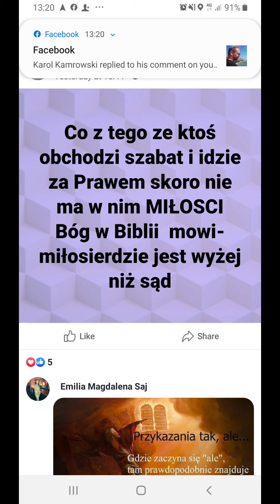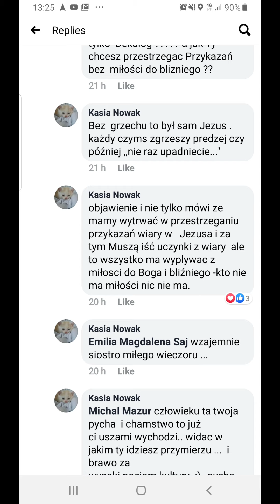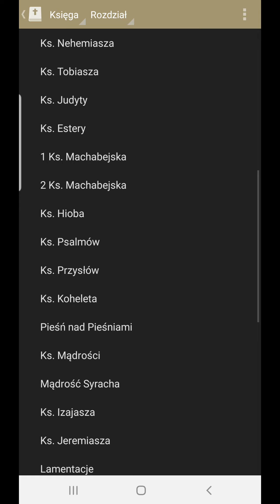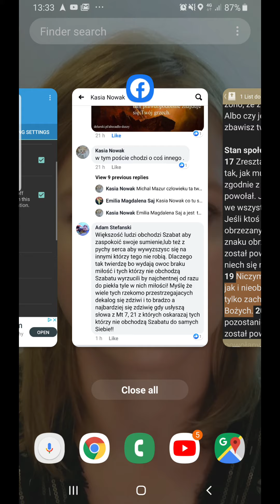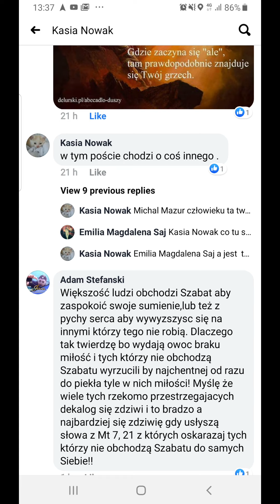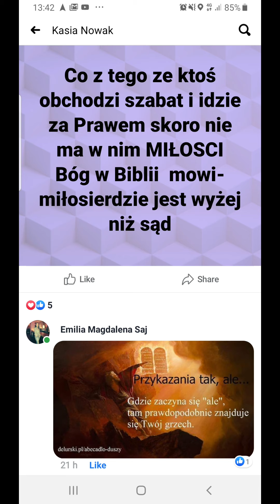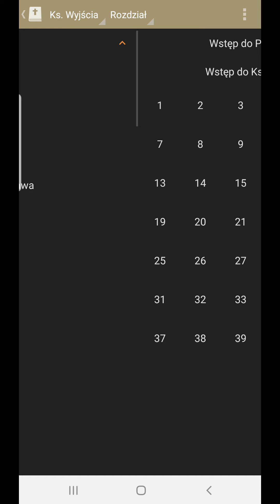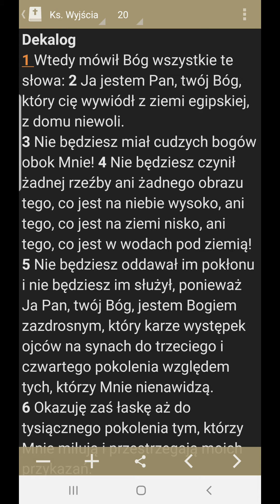Miłość Izraelitów do Boga, a nienawiść babilońskiego chrześcijaństwa do Instrukcji Jahue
Ps 138:2: "Korzę się przed Twym świętym Przybytkiem, wysławiam Twoje Imię za Twą łaskę oraz za Twoją prawdę, bo wyniosłeś Twe Imię i Twoje Słowo nade wszystko."(NBG)
Ps 138:2: "Oddaję pokłon przybytkowi twemu świętemu I wysławiam imię twoje Za łaskę i za wierność twoją, Bo nad wszystko wywyższyłeś imię i słowo swoje."(BT)

2Tm 3:16: "Całe Pismo przez Boga jest natchnione i pożyteczne do nauki, do wykrywania błędów, do poprawy, do wychowywania w sprawiedliwości,"(BW)

Rdz 3:1,4: "A wąż był chytrzejszy niż wszystkie dzikie zwierzęta, które uczynił Pan Bóg. I rzekł do kobiety: Czy rzeczywiście Bóg powiedział: Nie ze wszystkich drzew ogrodu wolno wam jeść? … Na to rzekł wąż do kobiety: Na pewno nie umrzecie,"(BW)

2Kor 11:3-4: "Obawiam się jednak, ażeby nie były odwiedzione umysły wasze od prostoty i czystości wobec Chrystusa w taki sposób, jak w swojej chytrości wąż uwiódł Ewę. Jeśli bowiem przychodzi ktoś i głosi wam innego Jezusa, jakiegośmy wam nie głosili, lub bierzecie innego ducha, któregoście nie otrzymali, albo inną Ewangelię, nie tę, którąście przyjęli - znosicie to spokojnie."(BT)

Pwt 6:4-7: "Słuchaj Izraelu: Jahwe, nasz Bóg, jest jeden. Będziesz miłował Jahwe, twego Boga, z całego twego serca, z całej twojej duszy, z całej siły twojej. Niech te słowa, które nakazuję ci dzisiaj, będą wyryte w sercu twoim. Wtłaczajcie je w pamięć swoim synom i będziesz im mówił o Mnie, zarówno, gdy będą siedzieć w domu czy będą szli drogą, czy się położą, czy też wstaną;"(BL)

1J 5:2-3: "Po tym poznajemy, iż dzieci Boże miłujemy, jeżeli Boga miłujemy i przykazania jego spełniamy. Na tym bowiem polega miłość ku Bogu, że się przestrzega przykazań jego, a przykazania jego nie są uciążliwe."(BW)
1J 5:2-3: "Przez to poznajemy, że miłujemy dzieci Boga, gdy Boga miłujemy i wykonujemy Jego przykazania. Na tym bowiem polega miłość Boga, że zachowujemy Jego przykazania. A przykazania Jego nie są ciężkie,"(BL)

Rz 12:2: "I nie postępujcie według wzorców tego świata, lecz starajcie się o przemianę waszych myśli, żebyście mogli zrozumieć, czego Bóg od was chce - co jest dobre, co miłe Bogu i co prawdziwie doskonałe."(BL)

Jr 31:31,33-34: "Oto nadchodzą dni - wyrocznia Jahwe - kiedy zawrę z domem Izraela i z domem judzkim nowe przymierze. … Lecz takie będzie przymierze, jakie zawrę z domem Izraela po tych dniach - wyrocznia Jahwe: Umieszczę swe prawo (hebr. TORĘ) w głębi ich jestestwa i wypiszę na ich sercu. Będę im Bogiem, oni zaś będą mi narodem. I nie będą się musieli wzajemnie pouczać jeden mówiąc do drugiego: "Poznajcie Jahwe!" Wszyscy bowiem od najmniejszego do największego poznają mnie - wyrocznia Jahwe, ponieważ odpuszczę ich występki, a o grzechach ich nie będę już wspominał."

Mk 7:6-13: "Odpowiedział im: Słusznie prorok Izajasz powiedział o was, obłudnikach, jak jest napisane: Ten lud czci Mnie wargami, lecz sercem swym daleko jest ode Mnie. Ale czci Mnie na próżno, ucząc zasad podanych przez ludzi. Uchyliliście przykazanie Boże, a trzymacie się ludzkiej tradycji,. I mówił do nich: Umiecie dobrze uchylać przykazanie Boże, aby swoją tradycję zachować. Mojżesz tak powiedział: Czcij ojca swego i matkę swoją (DEKALOG!), oraz: Kto złorzeczy ojcu lub matce, niech śmiercią zginie. A wy mówicie: "Jeśli kto powie ojcu lub matce: Korban, to znaczy darem [złożonym w ofierze] jest to, co by ode mnie miało być wsparciem dla ciebie" - to już nie pozwalacie mu nic uczynić dla ojca ni dla matki. I znosicie słowo Boże przez waszą tradycję, którąście sobie przekazali. Wiele też innych tym podobnych rzeczy czynicie."

Ps 119:113: "Nienawidzę ludzi chwiejnych, a Prawo Twoje miłuję."(BT)
Ps 119:163: "Nienawidzę i wstręt czuję do kłamstwa, a Prawo Twoje miłuję."(BT)